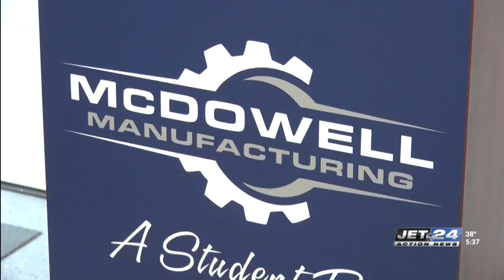McDowell manufacturing lab receives boost from state lawmakers